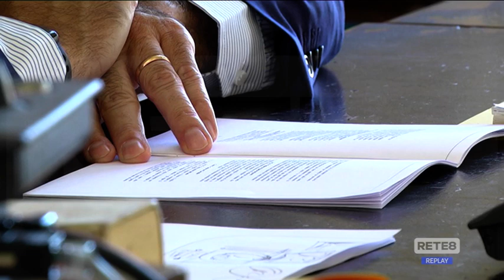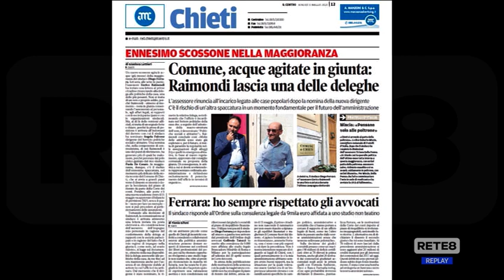Chieti - Tensioni in Comune